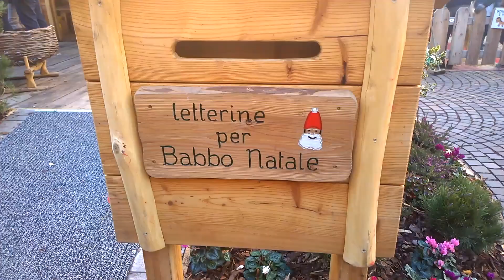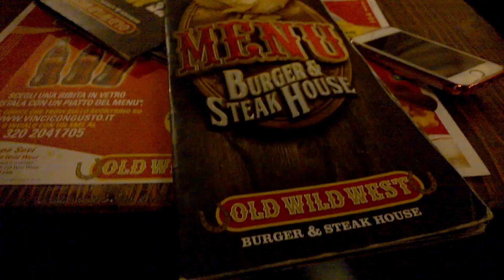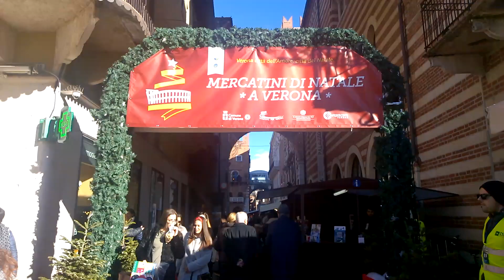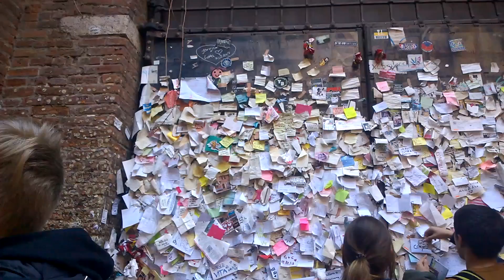Mercatini di Natale in Trentino // Francìne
Dopo mesi di assenza vi lascio un video della mia vacanza in Trentino 😍..Tornerò presto con altri bellissimi video promesso 😊😘